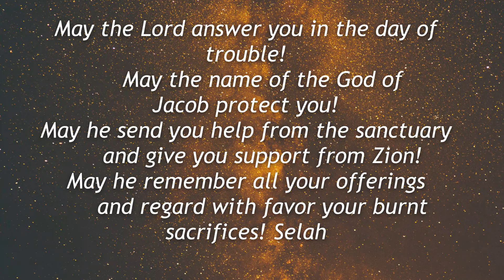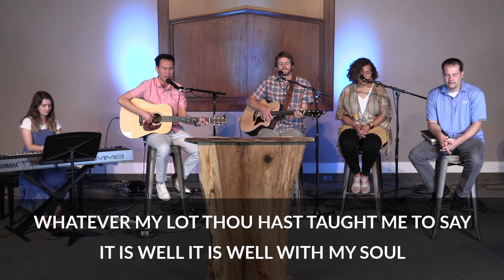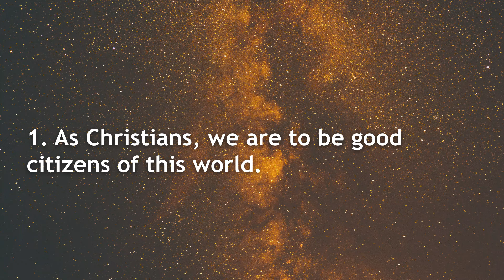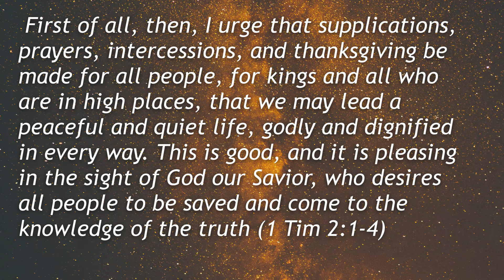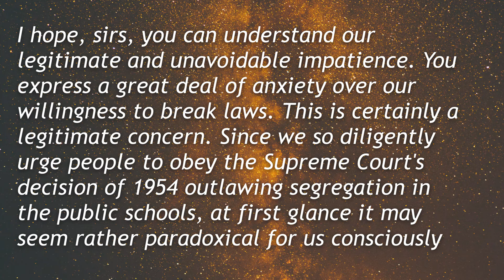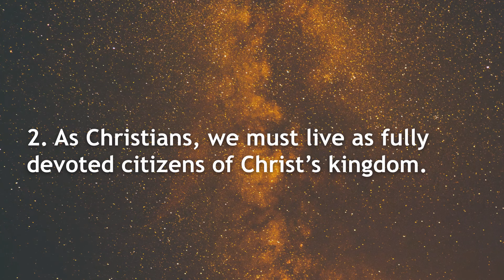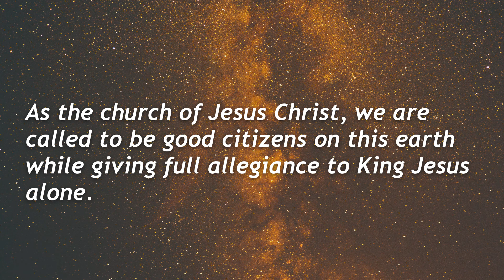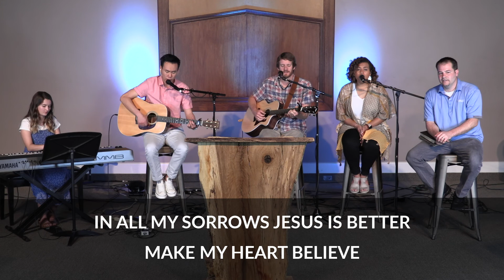April 26, 2020 | Jimmy Steele | Mark 12:13-17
Pastor Jimmy Steele continues to preach through the book of Mark as we
'Survey the Son of God' together as a church. Join us every week to dig into the word of God and learn truths about Him.